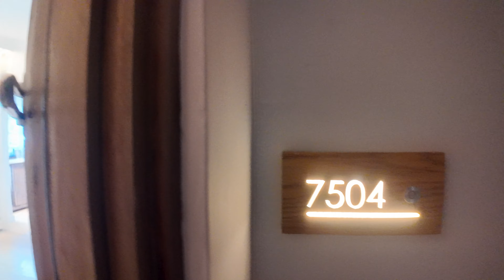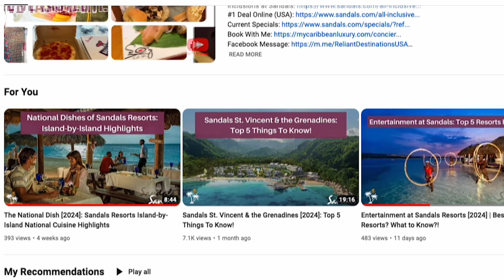NV1 in 4k : One Bedroom Poolside Butler Villa Suite Tour | Sandals Ochi Resort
Get ready to step into paradise! Mr. Travel Lux takes you on an exclusive tour of the stunning Sandals Ochi, NV1 - One Bedroom Poolside Butler Villa Suite.

Want an insider guide?! All clients of Reliant Destinations get Mr TraveLux's exclusive guide of this resort...and much more!

Click below for more exciting details:

(If on mobile device, hold down and copy/paste into browser, as internal YouTube browser doesn't work well for this website.)

2) There is no #2 - it's that simple! We never take any payment info directly, nor any further personal details! :)

I am a certified Sandals & Beaches Specialist and a top Diamond Elite member of the prestigious Chairman's Royal Club; I would be delighted to ensure you get the BEST deal with me.

This helps me continue to be able to offer videos like this to help people like you. What would help me the most? I'd love to book your next vacation at no charge to you! Just reach out!

States with license requirements:
Florida Seller of Travel: No. ST15578
California Seller of Travel: No. 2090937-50
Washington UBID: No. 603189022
Iowa Registered Agency: No. 1202